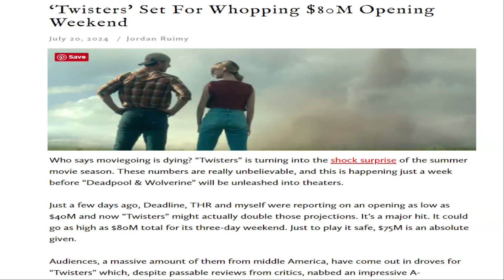Twisters Is Dumb Glorious Fun!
We're Back. Did you miss us?

Twisters is a sequel to the 1996 Bill Paxton film, Twister. Directed by Lee Isaac Chung and starring Glen Powell, Daisy Edgar Jones and Anthony Ramos.

Twisters might be the first actual fun movie of the summer. The effects were incredible in Imax. Did you see it?